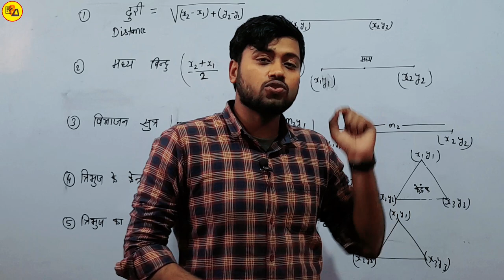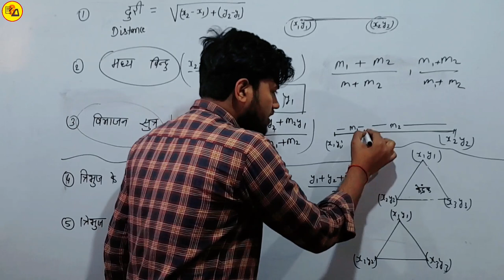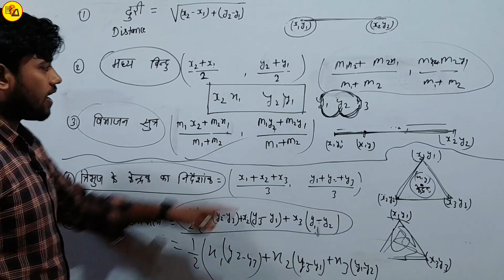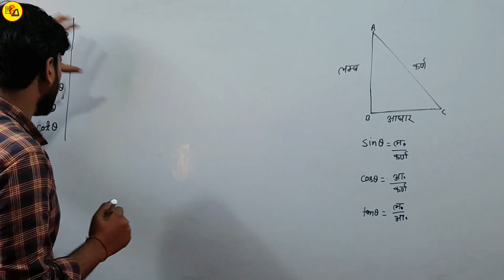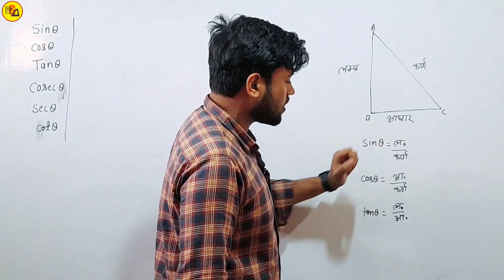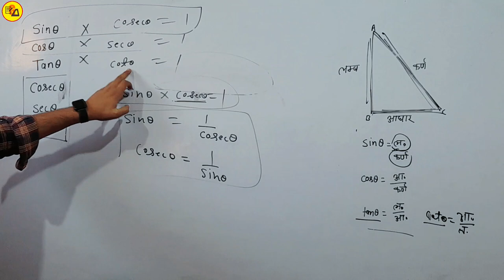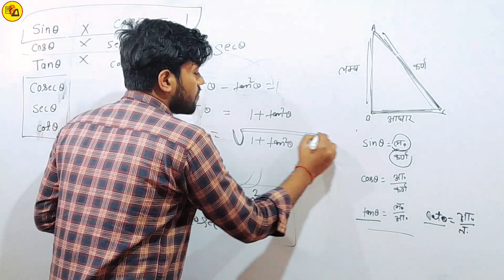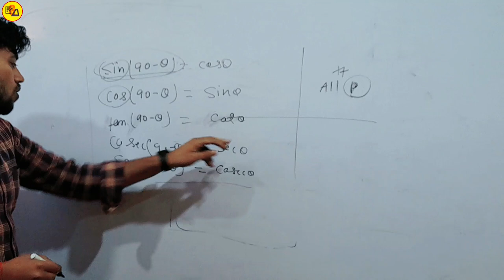Class 10 Maths vvi objective questions answer with trick|गणित वस्तुनिष्ठ प्रश्न|By Amit Sir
Best Wishes :-
इस वीडियो में कक्षा दसवीं के गणित के किताब से 6-9 चैप्टर का निचोड़ और खुद से अनुभव किया गया ऑब्जेक्टिव प्रश्न को तैयार कर वीडियो बनाया गया है जो आपके आने वाले वार्षिक एग्जाम के लिए बहुत ही ज्यादा महत्वपूर्ण साबित होने वाला है इसलिए इस वीडियो को अपने दोस्तों तक पहुंचाने की कोशिश करें ताकि सभी विद्यार्थी इसका फायदा उठा सकें l